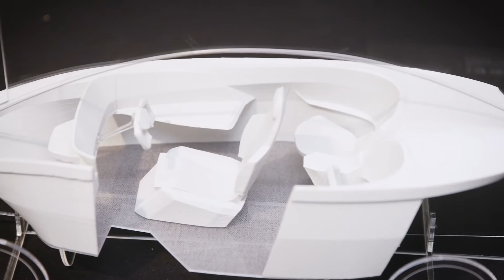TAD2018 | Audi TRIAD project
Anna Acito | Italy
Alessandro Buccheri | Italy
Antonio Mattia Marino | Italy

Audi Triad is a three seats electric car that comes from the idea of a control center and puts the figure of the freelancer in a central position where alla round there are technological systems that through touch and vocal input allow the multitasking management of both professional and private life. The two seats of the rear area of the cockpit are equipped with the same comfort as the one of the main user.
The design starts from the interior which project itself to the exterior and generates straight lines that define the vehicle architecture.

Master in Transportation & Automobile Design Showcase 2018
9th Edition
In collaboration with Volkswagen Group Italia S.p.A.